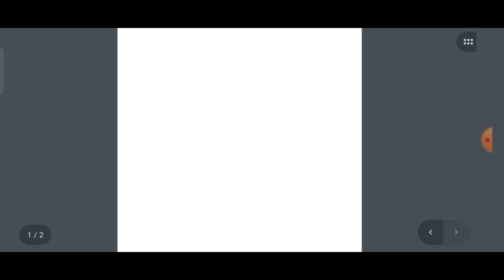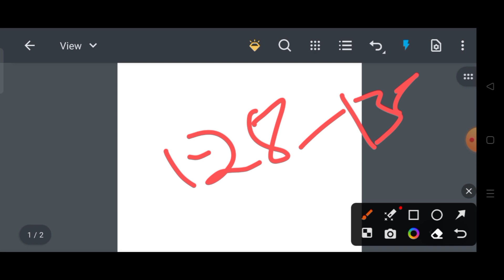SSC CGL TIER-1 Expected Cutoff After Answer Key 2023|SSC CGL TIER-1 Result Date 2023